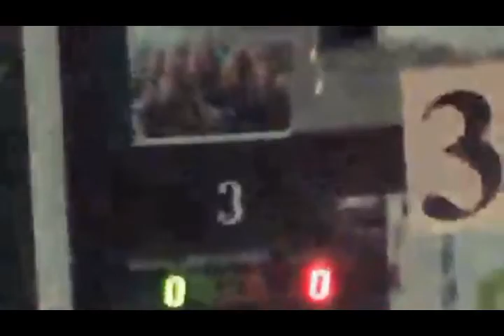On Demand: 12^ giornata campionato A1 Caffè della Bocciofila Vs Circolo dello Sport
On Demand: Campionato regionale A1 Emilia Romagna 12^ giornata
Caffè della Bocciofila Imola Vs Circolo dello Sport Ravenna
una produzione Diretta Fibis Live On Demand